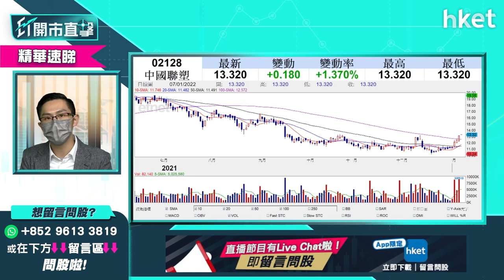【ET開市直擊】（精華）中國聯塑2128股價勁升 前景看俏買賣策略點睇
基建股走勢強勁，除基建三寶外－中交建1800、中鐵390、中鐵建1186，中國聯塑（02128）也值得留意，今早股價大漲超過一成。中薇證券研究部董事黃偉豪（Ravi）為你分析。

*重溫今早《ET開市直擊》黃偉豪Ravi為你捕捉潛力股*